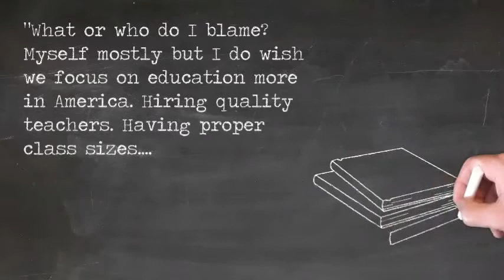Anonymous, Colorado City, Texas, USA | Community Stories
This week's story is an anonymous submission from Colorado City, Texas, USA.

"I still do retail while also raising 3 kids (1 adopted), and my wife is an at home parent because child care is stupid expensive. My rent is over 50% of my paycheck unfortunately, plus regular bills. I make under 45k. My rent is $1450. Electric $250, phone $100. Van bill $190 Insurance for two vehicles $200. Internet $50. Dog cost. Food cost change, medical bills unforeseen. No vacation to Hamptons this year. I do a second job and invest in the stock market with my free time for any side income.

What or who do I blame? Myself mostly but I do wish we focus on education more in America. Hiring quality teachers. Having proper class sizes. Learning real world economics and finances. Trade classes for those that are fit for it. Instead I got used like a cog in the system and before it was too late. I’m grinding making $22 an hour, living paycheck to paycheck with a credit card debit looming over me.
All stories can be found under "Community Stories" on our website.

Almost 80% of Americans live PAYCHECK TO PAYCHECK! That’s about 260 million people!

The Federal Reserve reports that 40% of us cannot cover a $400 surprise expense. BUT 2019 headlines tout unemployment at 50-year low, stock market surging and thriving economic growth. This is a vast disconnect from the complex reality of the average middle class American, trying to do the right thing to achieve security.

THEN CAME 2020: CORONAVIRUS EXPOSED THE DYSFUNCTIONS WE LONG IGNORED! In a span of ten weeks, 40 million + filed for unemployment as anxiety grows exponentially with heightened uncertainties…

This character-driven documentary explores the raw and honest experiences of several hardworking middle class Americans living precariously in Albuquerque and New Orleans against connected gentrification in Seattle, Los Angeles and New York City, unfolding as neo-colonization and trust in the status quo turns to doubt..

WANNA HEAR MORE ABOUT THE PROJECT??? COME CHECK US OUT ON OUR...

INTERESTED IN SHARING YOUR STORY? WE WANT TO HEAR!